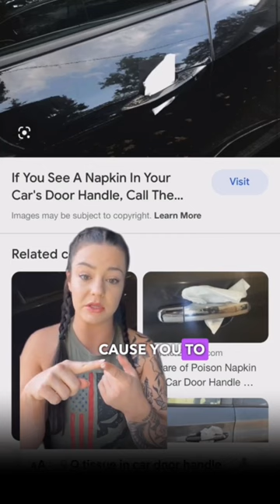Human trafficking is real.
Human trafficking is real. Be aware. Listen to this police officer!